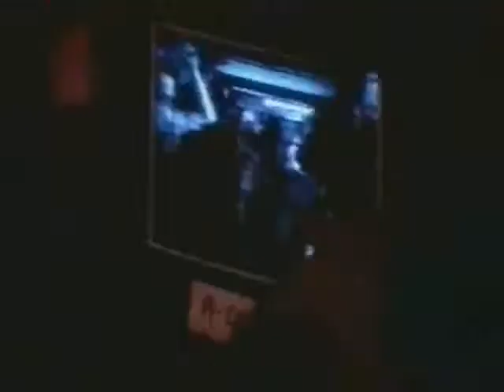Hey You Free Up Your Mind - Emma Bunton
Foi o primeiro trabalho solo antes mesmo da dissolução das Spice Girls .Essa Canção foi lançada primeiramente na trilha sonora do filme Pokémon.